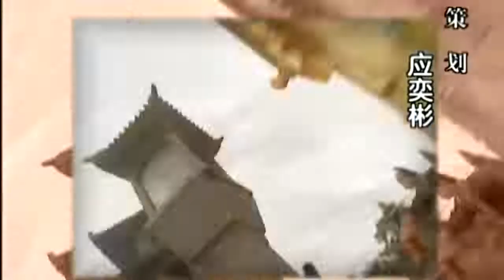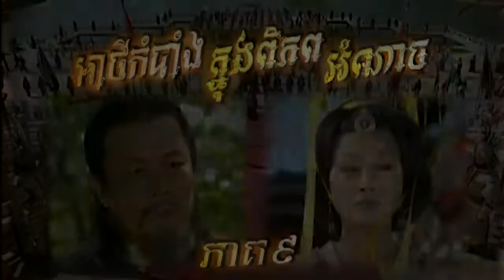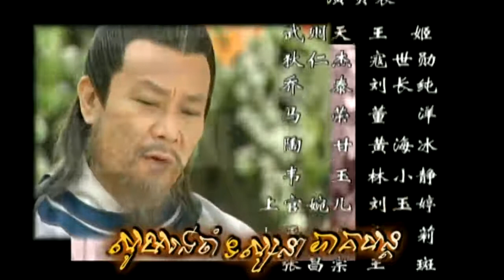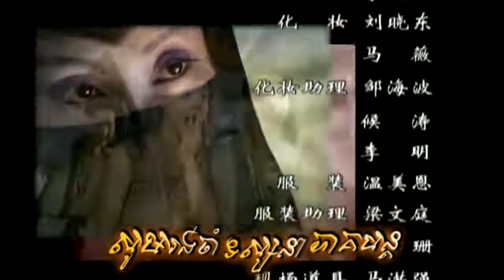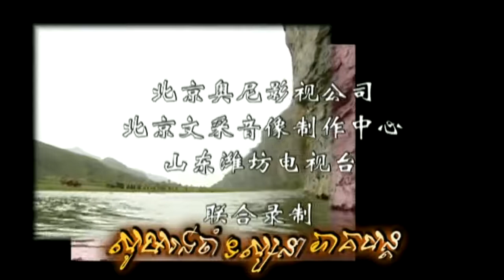អាថ៍កំបាំងក្នុងពិភពអំណាច Ep 09